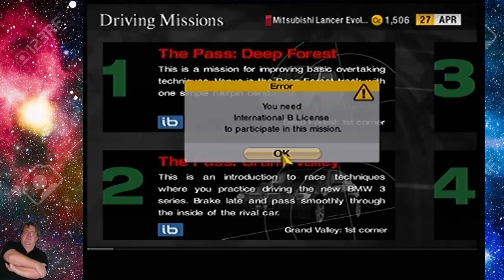Gran Turismo 4 (Simulation Mode)